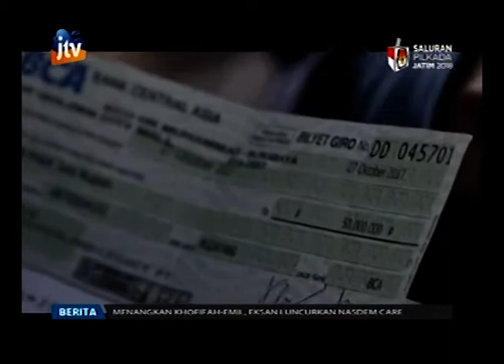Ratusan Korban Penipuan Apartemen Sipoa Grup Mendatangi Kantor Pengembang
Ratusan korban pembelian hunian dan apartemen grup sipoa mendatangi kantor pengembang PT. Sipoa Grup Royal Afather World di Jalan Wisata Menanggal Surabaya, Senin (5/2) siang mengelar demo masal. Mereka menuntut hak mereka kepada pihak pengembang.